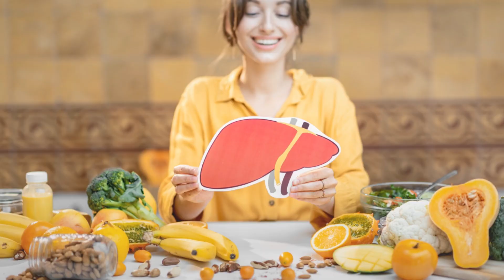4 UB1CE JETRE - OVO TRUJE JETRU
Kada bismo se samo malo potrudili mogli bismo da izbegnemo razne bolesti. Ovaj video snimak će Vam dati ideju o tome da sledeći put malo smanjite neke namirnice u svakodnevnoj upotrebi a jetra će vam biti mnogo zahvalna na tome.